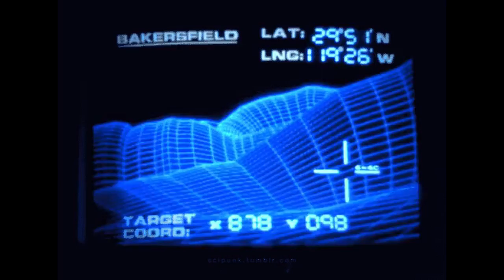[FREE] Yeat x Playboi Carti x KanKan type beat "Final Fantasy"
If using beat for non-profit MUST CREDIT (@prod.devon x @Ymmnschiz)

Bpm: 150

Key:  E Phrygian

Lease Mp3: 20$ usd
Lease Wav: 40$ usd
Exclusive: Negotiable